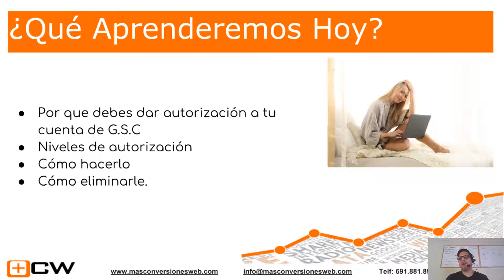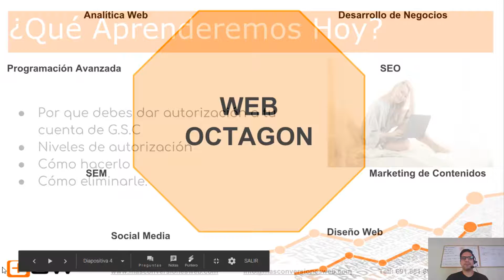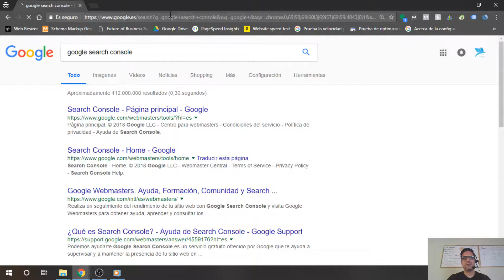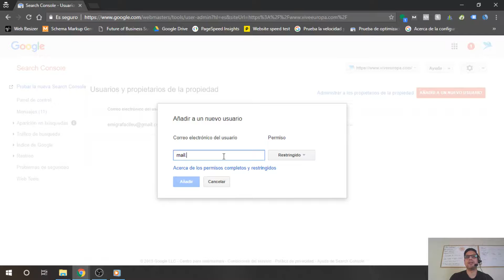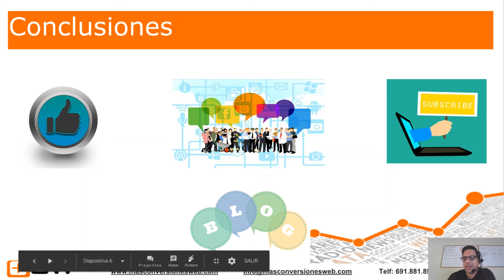🤗 Cómo dar acceso en Google Search Console | Otto Duarte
En este vídeo vamos a conversar sobre la analítica web, en particular Como dar *permisos* a un usuario en su google search console. Un tema muy importante para cualquier empresa que desee hacer negocios por internet.

En este vídeo tendrás respuestas a preguntas como:

✅ Por que debes dar autorización a tu cuenta de GSC
✅ Niveles de autorización
✅ Cómo hacerlo
✅ Cómo eliminarle.

Expresiones Regulares –Fast track para búsquedas avanzadas.